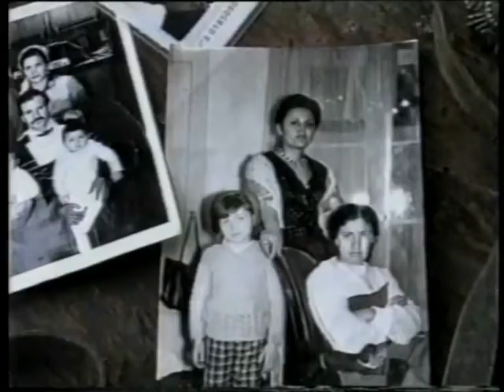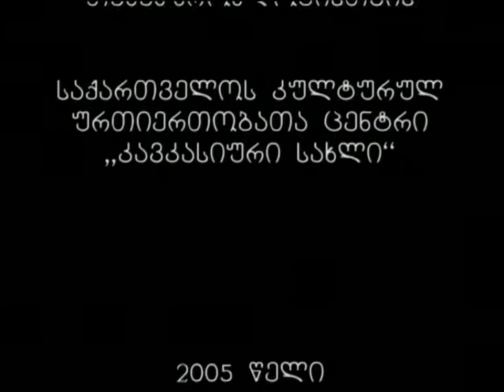დოკუმენტური ფილმი - უსამშობლონი